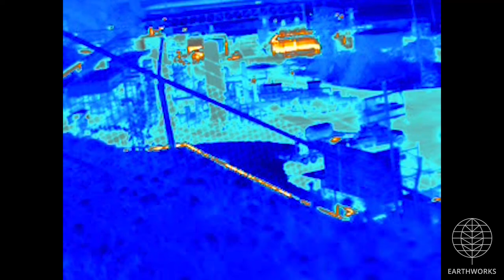Playa Del Rey Facility, Los Angeles, CA (April 2019)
Playa Del Rey Facility
Los Angeles, Los Angeles County, CA
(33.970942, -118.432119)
Filmed 4/15/2019